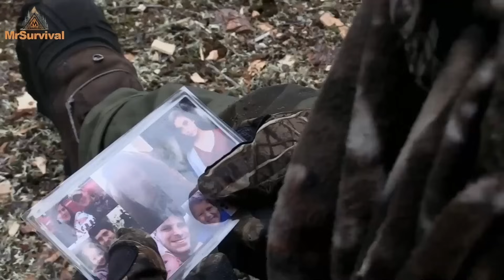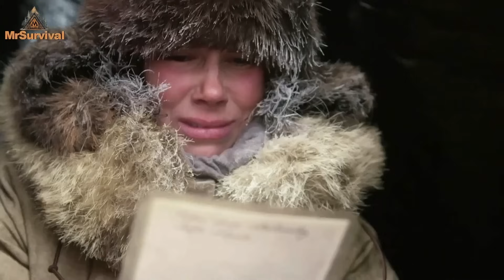10 hunters survive in the wilderness and hunt a cow. Who will win the final $500,000?